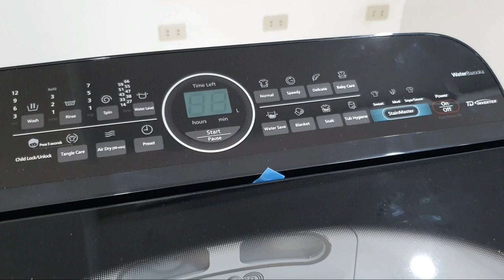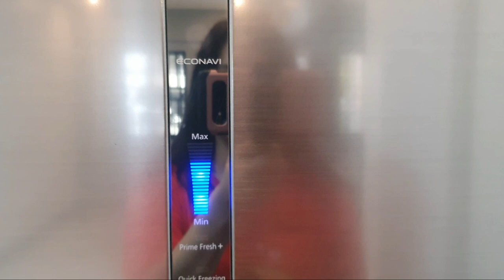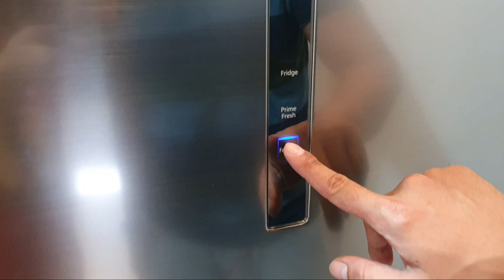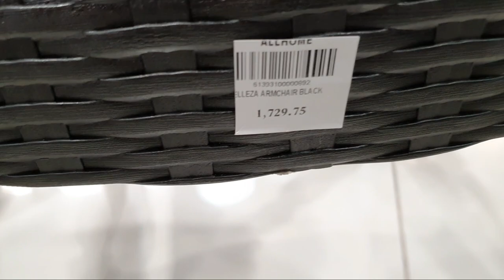ALUMINUM KITCHEN CABINET || PANASONIC INVERTER REF & WASHING MACHINE || TECHNOGAS || ALL HOME